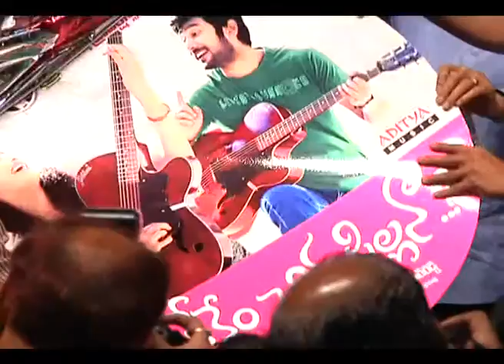Nenem Chinna Pillana Audio Launch Part 1